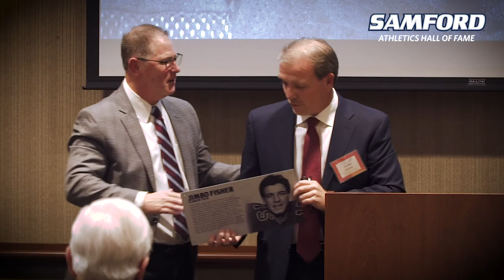Samford Athletics Hall of Fame: Jimbo Fisher Induction Speech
Jimbo Fisher came to Samford for his senior season as a quarterback in 1987, and turned in one of the most impressive seasons in school history. During that season, he passed for a then-school record 2,394 yards, totaled a then-school record 2,631 yards of total offense and a then-school record 34 touchdown passes. He also set a school record for touchdown passes in a game with six, which he accomplished twice. At the conclusion of that season, Fisher was named the NCAA Division III National Player of the Year. Fisher later served on the coaching staff at Samford from 1988 to 1992 and was on the staff of the school’s 1991 and 1992 NCAA Division I-AA (now FCS) playoff teams. After stops as an assistant coach at Auburn, Cincinnati, LSU and Florida State, he became the head coach at FSU in 2010, and led the Seminoles to the 2013 BCS National title. He is currently the head coach at Texas A&M.